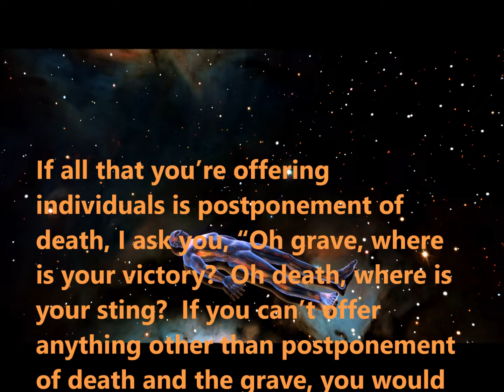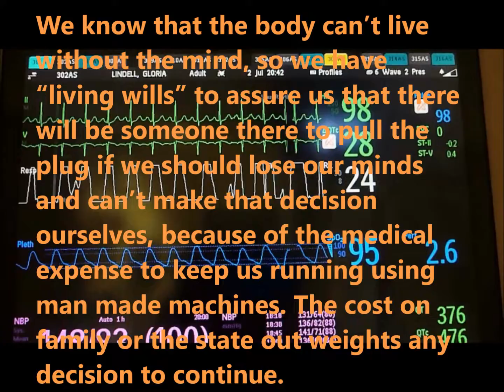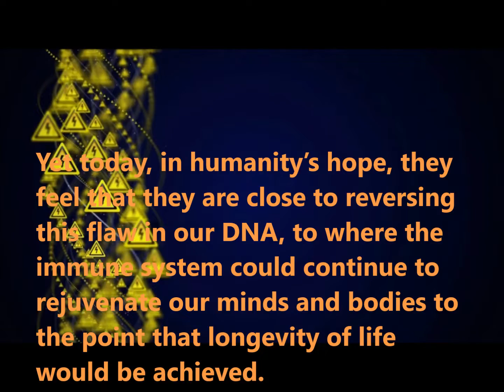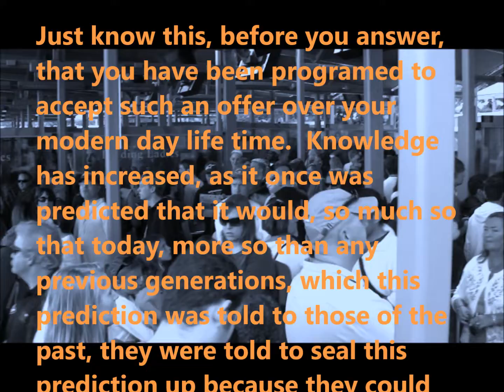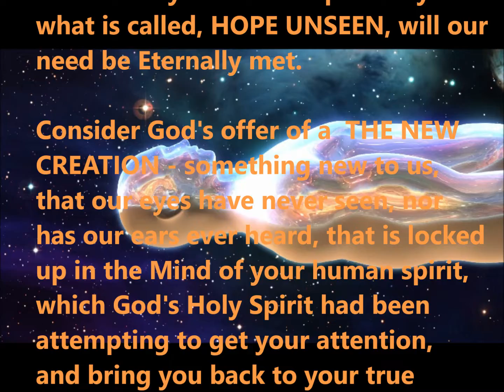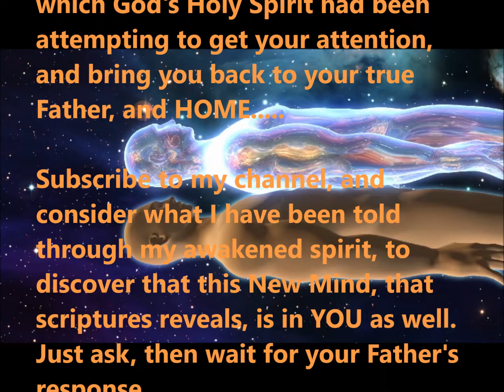LONGEVITY OF LIFE God's offer compared to the world's mimic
What the world in its limited efforts to sustain this life can offer falls short of God's offer of Eternal life.  They may think that they have found the flaw in our DNA that causes us all to die once we reach a certain point in our short lives, thinking to give us all longevity of life, but this will prove to not be what only God could offer, that of Eternal life with Him and His eternal purposes, and not that which humanity, playing god, only MIMICS.  Take God's offer and go to a place that He had prepared for your eternal body and not where those that follow the Mimic will end up, shocked, thinking as some have thought, either that this planet in foreclosure was that place or thinking that after death there was no place but only annihilation.